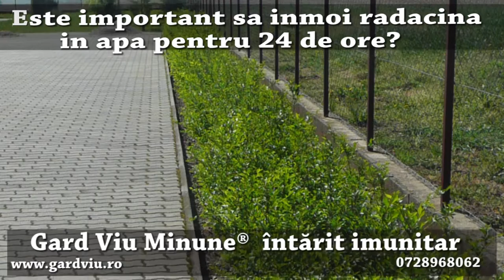Intrebari frecvente 31 - Neaparat trebuie sa stea 24 ore in apa?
Pentru mai multe detalii: 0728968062,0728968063
Este o plantă cu frunze căzătoare ,mici şi lucioase cu o coloratură de verde viu, formând un gard viu de mare densitate.

Firma noastră oferă şi arborele Ulm din Turkestanxprecum şi varianta gard viu a acestuia.
   Plantă cu proprietăţi de gard viu:

Este o specie deosebit de rezistentă, nepretenţioasă, pretându-se la orice fel de sol şi condiţii climaterice.
Dacă dorim ca această specie de plantă să crească în mod intensiv, se recomandă a fi udată regulat, ,folosireaxfoliei Sövitexxx în această situaţie fiind absolut indispensabilă.

Mod de îngrijire

Atunci când se atinge mărimea gardului viu dorit, arborele Ulm se mulţumeşte şi cu o cantitate redusă de apă încetinind procesul său de creştere. Este o plantă ideală pentru a fi utilizată în contextul unui gard viu.

Poate înregistra anual chiar şi o creştere de 1,20-1,30 m***, în timp ce îşi croieşte un diametru dens, tufos. Înălţimea ei poate ajunge chiar şi la 5 metri***. Într-un interval de 1,5-2 ani***, se poate ajunge la înălţimea unui gard normal.Înregistrează o rezistenţă crescută la procesul de rarefiere şi tundere.
 Frunzele ei mărunte permit realizarea oricărei forme topiare .